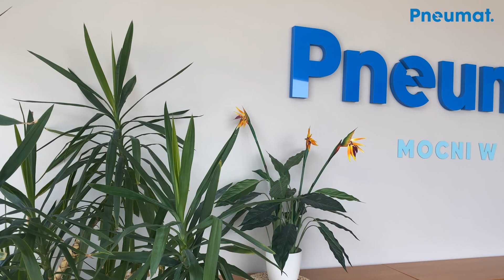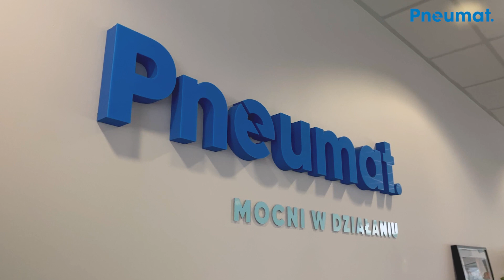Pneumat. oczami zespołu. Pracuj z nami we Wrocławiu! | Praca w branży pneumatyka – Pneumat System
Sprawdź, co kryje się za naszym hasłem - mocni w działaniu. Zobacz, co napędza nas do działania. Poznaj nas bliżej. Opowiadamy, jak nam się pracuje w firmie Pneumat. i co jest dla nas ważne.

🔵 Główna siedziba firmy I Main headquarters
Pneumat System Sp. z o. o.
ul. Obornicka 160
51-114 Wrocław

Dołącz do nas w Internecie:

✔ Czerp wiedzę od ekspertów w branży. Odwiedź blog techniczny